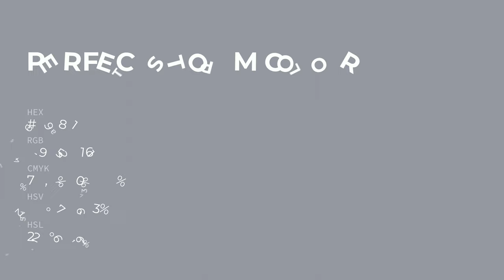Perfect Storm color 9598a1 hex color - Blue color - Warm color 9598a1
What color is Perfect Storm ? 9598a1 hex color - Blue color - Warm color 9598a1

Hex 9598a1 Color Code is also known as Perfect Storm color.